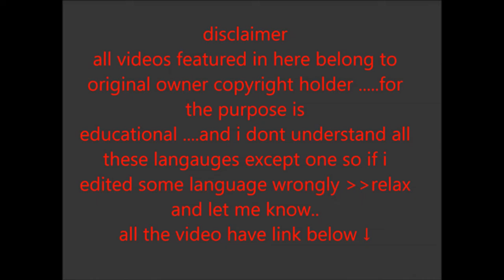4 languages of Africa. News anchor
Somali, Oromo, Amharic, Hausa languages.